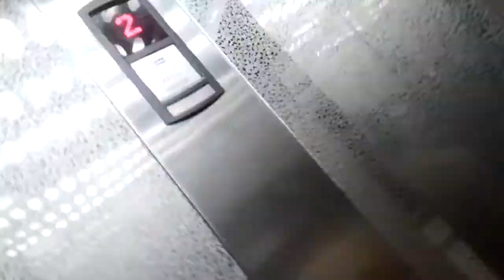Kettle ko Kia 2 hafte baad use 😂😂😱